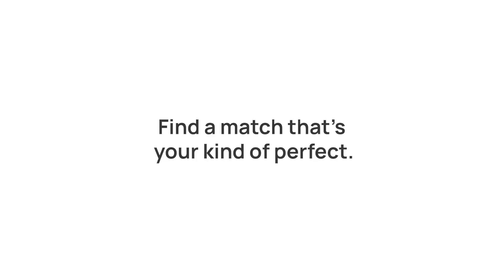Gokhale Bridge may lack connection, but Aisle connects you to your kind of perfect.